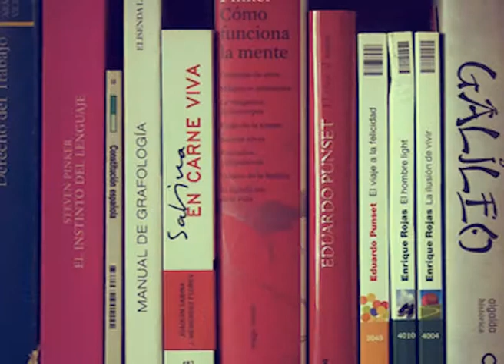Especialización Derecho Procesal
Brindar una visión actualizada de las tendencias nacionales e internacionales que imperan en el derecho procesal. Además de enseñar los más modernos ordenamientos legislativos y los criterios jurisprudenciales y doctrinales vigentes en ese campo.